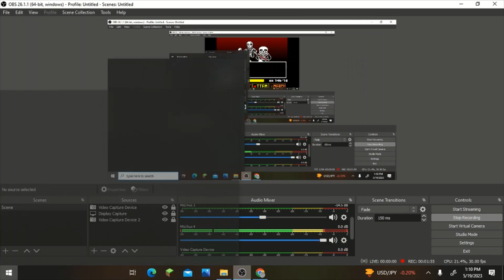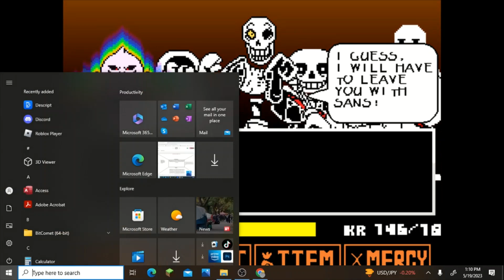Disbelief Papyrus BUT THERES 6 OF THEM (disbelief trio phase 3)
Today I will be fighting the disbelief trio